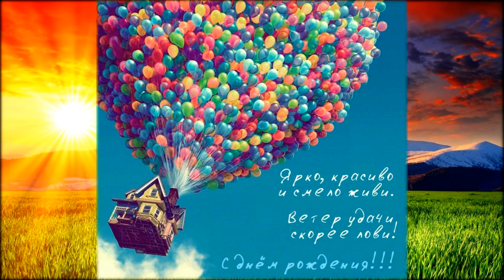С Днём Варенья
Искренне и от души